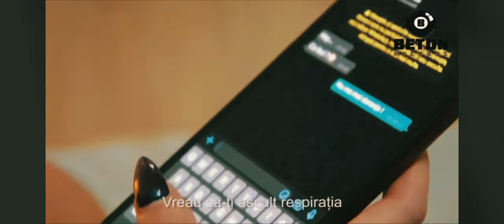Nicolas sax super melodie 2021